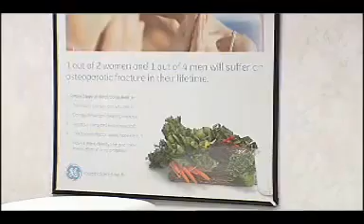Community Westview Hospital - Center For Bone Health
Community Westview Hospital is a different kind of hospital that understands good health is not just the absence of disease. Our osteopathic philosophy of care means we treat you as a whole person and assess your entire lifestyle. Your diagnosis, care and treatment at Community Westview Hospital will reflect this approach.